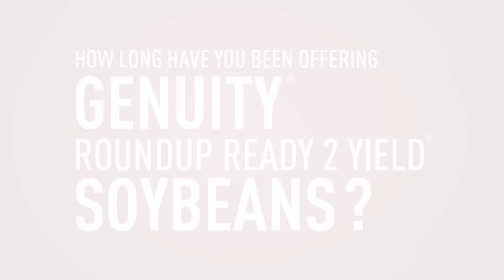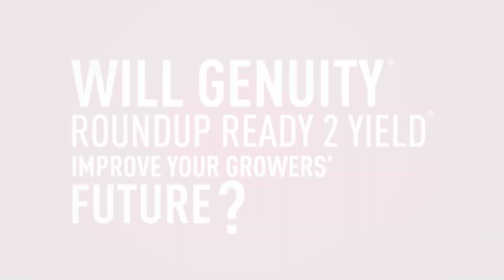Fields and Yields - Suppliers on Genuity® Roundup Ready 2 Yield® Soybeans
If you've seen our other videos, you now know some of the science behind what makes Genuity® Roundup Ready 2 Yield® soybeans and the keys and practices to getting the most yield potential out of them. But what do the seed suppliers who sell it think? What have they noticed? To find out, we interviewed some suppliers for ourselves. Hear what they have to say.